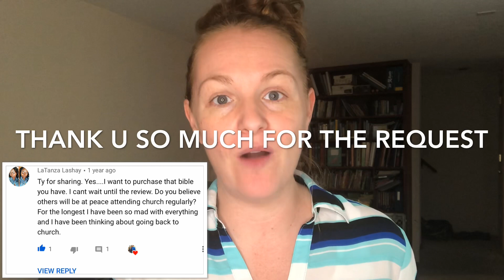Does Going To Church Give You Peace? How To Find True Inner Peace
Does Going To Church Give You Peace? This question was asked on our channel and today I’m giving my honest answer❤️ Be Blessed friends!!
Please join our YouTube family we would be blessed to have YOU!!

Our Goal is to spread the Gospel of Jesus Christ and Build a community here on YouTube founded on God's Love, Biblical Truth, Faith and Family! One video at a time, Reaching fellow Christians and those who still need Christ one video at a time! Let's build a family and Let's remember to Stay KINGDOM MINDED :-)

Staying Kingdom Minded was birthed from a desire to Please God and being obedient to his word. Founded on Scripture and of course to HAVE FUN!

-Matthew 6:33 But Seek Ye first the kingdom of God, and all his righteousness; and all these things shall be added unto you- KJV-